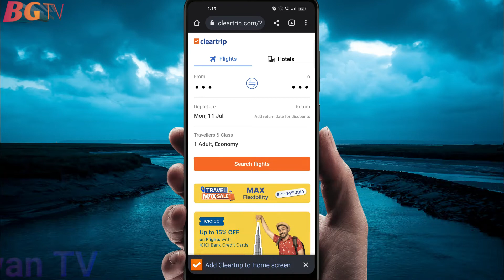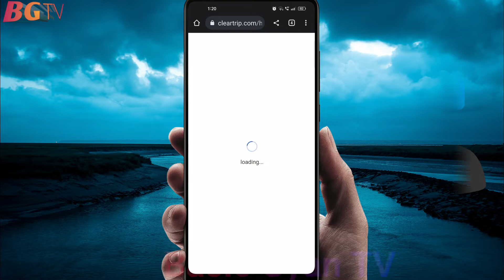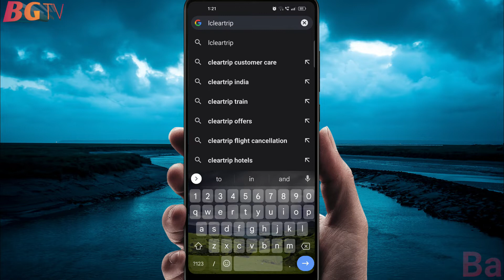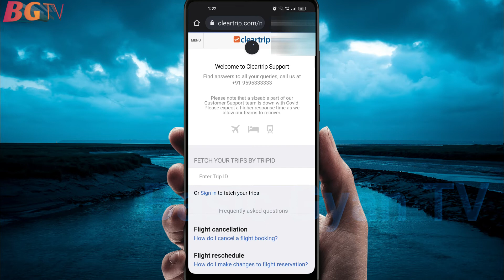Cleartrip Customer Care Number 2022 | Cleartrip Helpline Number